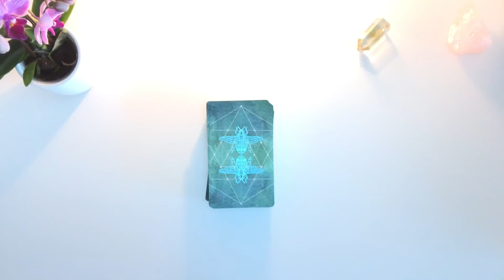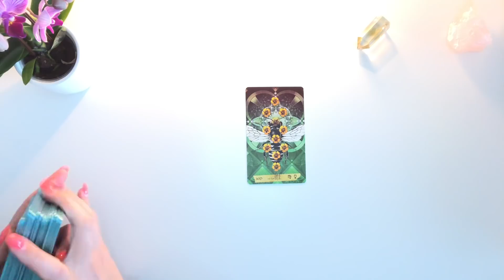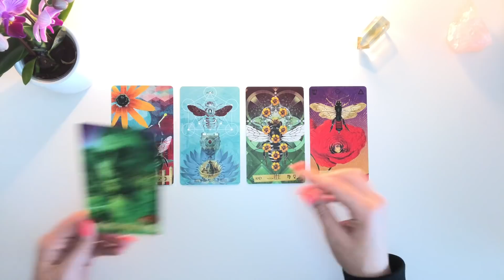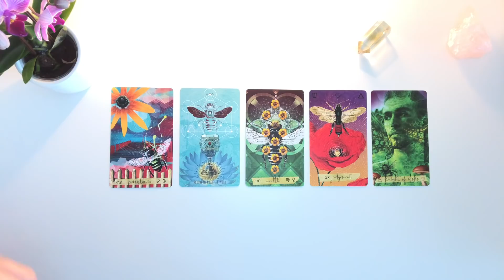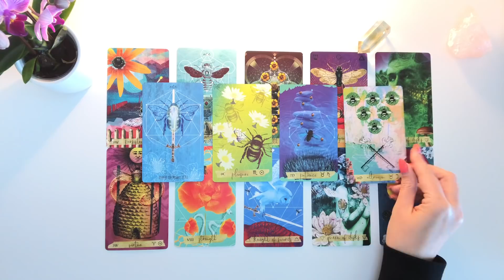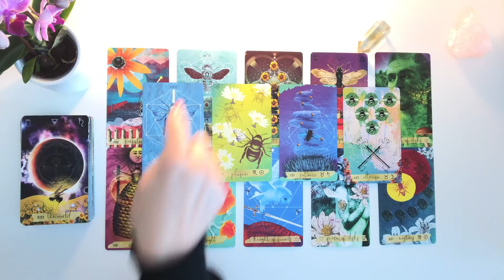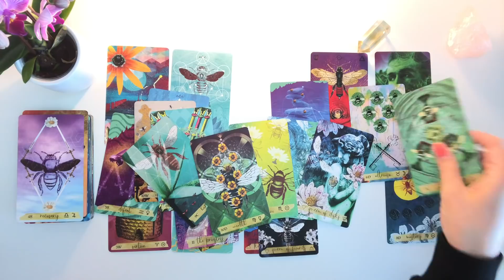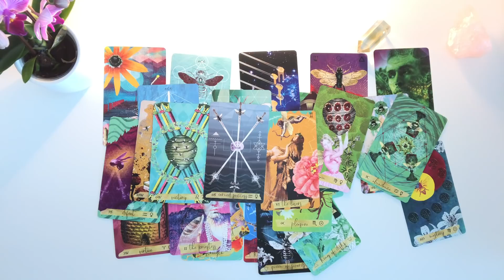“You Will Want to Watch This” *Collective Reading* (Timeless)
💎*New Membership feature* Click the *JOIN* button on the top right (you will have to go on your computer for this) if you would like to get ACCESS TO SPECIAL EXTRA MEMBERSHIP videos  :) and possibly some extended videos too. First exclusive video will be out soon and members can suggest the topics. See you there 💫

🌟SPECIAL OFFER🌟My long time THERAPIST, COACH and MENTOR has decided to make herself available for a free 15 minute session with anyone wanting/needing to explore further therapy in the realms of psychology. I highly recommend Alexandra because she is an excellent professional who gets real results and just happens to be spiritually inclined, which is of course a plus, as I was never able to get the help I needed from therapists who didn’t have that dimension to them.